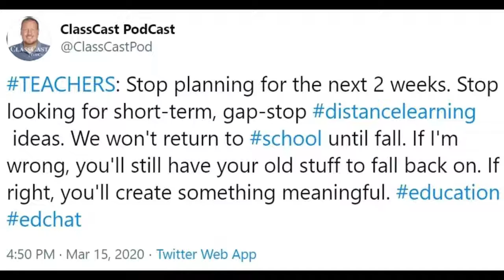ClassCast Podcast -- Ep.076 -- Simon Tang -- Student, Semi-Staffer, School Critic, Sailor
ClassCast Podcast Ep.076 features Simon Tang, a former student of host Ryan Tibbens, sharing his thoughts on school improvement, student choice, dual enrollment programs, post-high school plans, Dick Wolf TV shows, and much, much more. Throughout his public school career, Simon distinguished himself from most students by serving as a technology support specialist/paraprofessional in the school, forming close bonds with faculty members, challenging the status quo, earning top grades and thousands of dollars in scholarships, and wearing a totally awesome pocket protector. Simon shares his student (and semi-staff) views on school improvement, joining the US Navy, and how COVID affected his education, post-high school plans, and personal outlook. If you're interested in serious student perspectives, challenges to tradition, or people with the quirks and confidence to change the world, don't miss Episode 076 and Mr. Simon Tang!

Table of Contents (*highlights)
0:00-11:03 -- Meet Simon Tang *
11:03-17:00 -- Dual Enrollment, Rigorous Classes, & Scholarships **
17:00-25:58 -- Simon'ns Start in the United States Navy
25:58-30:02 -- The Purpose of School: Indoctrination or Self-Improvement? **
30:02-35:13 -- I.T., Specialization, & Access to Education
35:13-39:22 -- What's the Deal with Textbooks?
39:22-53:50 -- The Importance of Student Choice & Engagement *
53:50-58:01 -- The GED, Graduation, and Opportunity
58:01-1:12:00 -- Simon's Ideal School: Choice & Specialization **
1:12:00-1:17:00 -- Would You Send Your Kids to These Schools?
1:17:00-1:27:24 -- Standardized Testing, Project-Based Learning, & Power Skills **
1:27:24-1:32:00 -- Hot Topics, Hot Seat
1:32:00-1:52:32 -- Simon's Book, Movie, & TV Recommendations; Final Thoughts; & Wrap-Up
​​The ClassCast Podcast streams on all major platforms, including iTunes/Apple Podcasts, Spotify, iHeartRadio, Pandora, Google Podcasts, Amazon Music, Audible, Stitcher, and more.